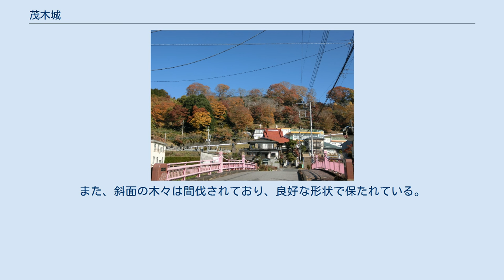茂木城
茂木城（もてぎじょう）は、現在の栃木県芳賀郡茂木町にあった中世の日本の城である。
宇都宮氏の支族であった茂木氏の居城であった。
 1180年（治承4年）宇都宮宗綱の次男・八田知家は源頼朝の蜂起に際の勲功によって、頼朝より茂木保の地頭職に補任される。
 1192年（建久3年）に知家は三男・知基に地頭職を譲り茂木氏を名乗らせた。
その茂木知基によって、建久年間（1190年 - 1199年）に築城される。
 1556年に佐竹氏に攻められ茂木氏はこれに臣従、以後佐竹氏の影響下に入る。
 1585年（天正13年）には天谷場の合戦で北条氏・結城氏らの連合軍によって1度は城を落とされているが、佐竹氏の援軍を得て奪回している。
 1594年（文禄3年）に佐竹義重の命によって茂木氏16代・茂木治良は小川城へと移り、茂木氏の支配が終わる。
 1595年（文禄4年）に佐竹氏に属する須田治則が城主となる。
 1610年（慶長15年）に佐竹氏が秋田に移封となり、代わって細川興元が茂木に入り、城下に陣屋を設けたため廃城となった。
 現在の茂木城跡は城山公園となっていて、曲輪・土塁・空堀が見られる。
また、斜面の木々は間伐されており、良好な形状で保たれている。
 茂木城は山城である。